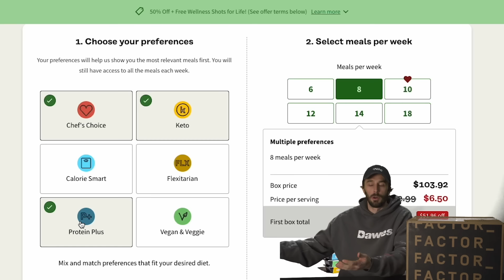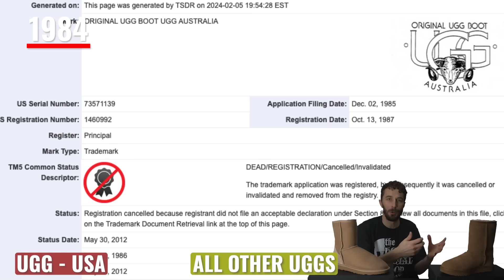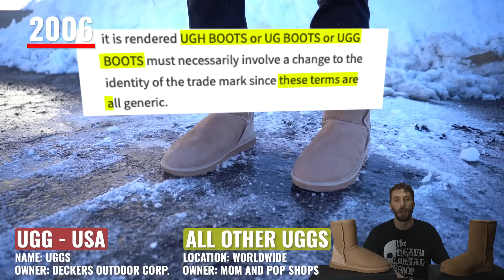How UGG "stole" UGGs from Australia? - Wild Wool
UGG Classic Short II

TIMESTAMPS:
0:00 Intro
2:17 Who are the main players in UGG claims
4:00 UGGs big popularity jump
5:40 The trademark battle lines
7:18 The real war begins
9:09 The loopholes
10:34 The war is still raging
11:42 So what are these boots
12:30 Leather comparison
13:30 Insole comparison
14:28 Outsole and construction comparison
15:45 Cut in Half
 17:00 Which is better
18:08 Will the real UGG please stand up